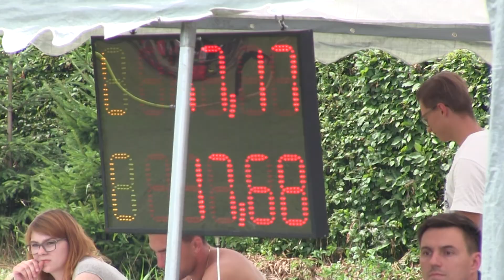Hájov ženy Nová Ves 20 7 2019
7. kolo BLHPS a zároveň 48. ročník Poháru Lysé hory - Nová Ves /okr.F-M/ 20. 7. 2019